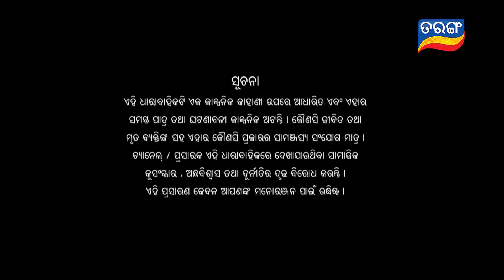Nua Bohu | Full Ep 1070 | 17th Mar 2021 | Odia Serial – TarangTV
ଦୁଇ ଭାଇଙ୍କ ମଧ୍ୟ୍ୟରେ ରାଧିକାକୁ ପାଇବା ପାଇଁ ହୁଏ କଳି | ରାଧିକା ଓ ସାତ୍ତ୍ଵିକକୁ ଅଲଗା କରିବା ପାଇଁ କି ଚକ୍ରାନ୍ତ ରଚିବ ଜଗା ?